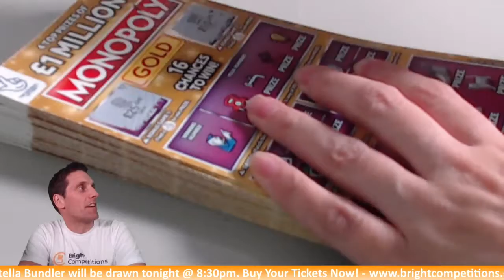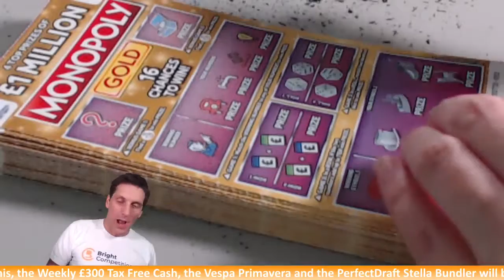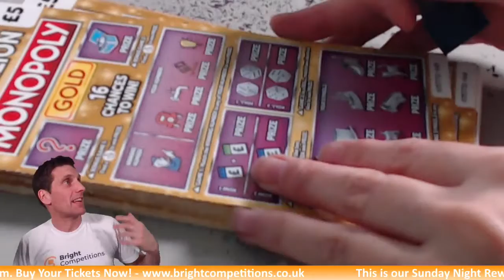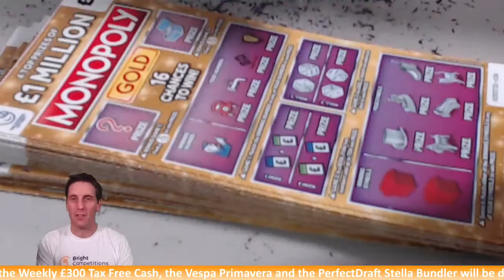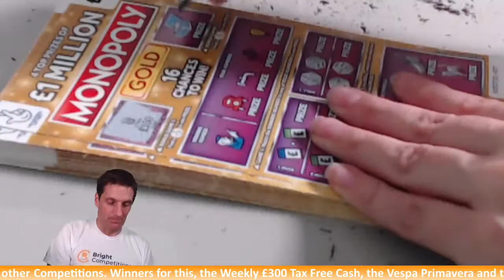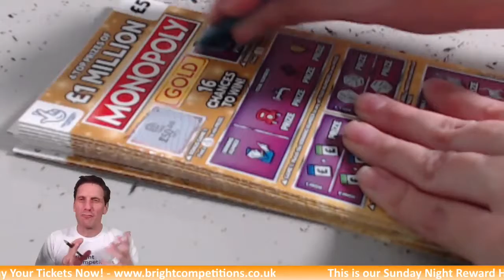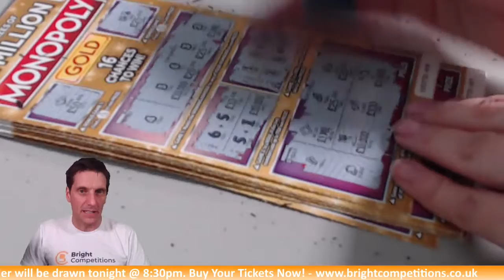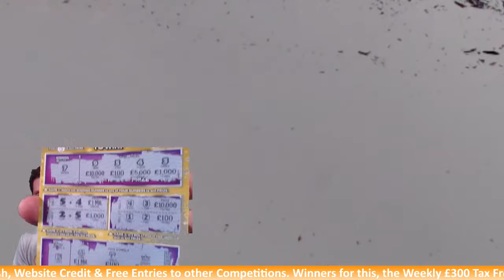Sunday Night Reward Hour 4/10/20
This is our Sunday Night Reward Hour where you can Win Cash, Website Credit & Free Entries to other Competitions. Winners for this, the Weekly £300 Tax Free Cash, the Vespa Primavera Scooter, a Philips PerfectDraft will be drawn tonight @ 8:30pm. Buy Your Tickets Now! - MAKE THE BRIGHT CHOICE